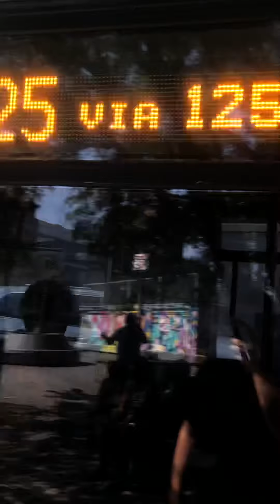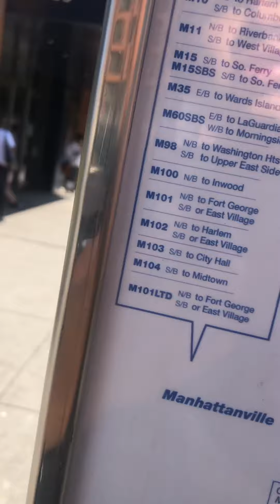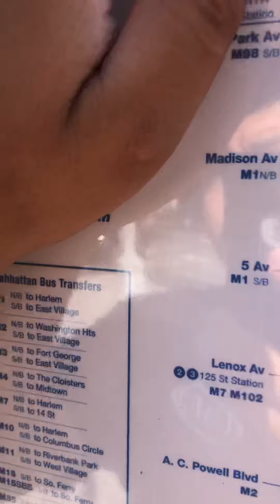The M125 In The Hub, next to a Sun River Heath Location.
This is from the BBR when they truncated the Bx15 from Manhattan. Hope you enjoy.